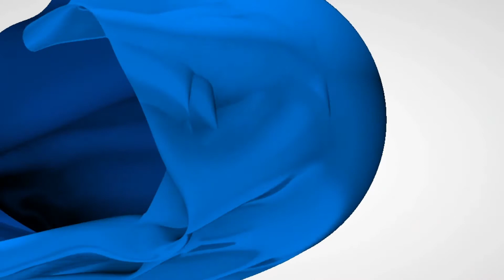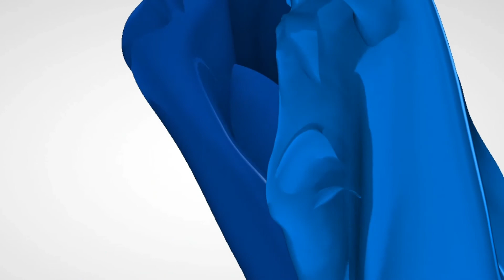Speaker On George Washington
Visit the link to learn about Speaker on George Washington Philadelphia NewYork Virgina NewJersey please

The "I knew George Washington" series is a unique collection of stories on the “father of his country” as told from the perspective of historic figures who were closely associated with him.

Selected to narrate each book are individuals who, based on their interaction with George Washington, came from distinctly varied walks of life. Together with Washington, they are not only witnesses to his failures and successes, but to the most incredible events in world history.

This video is showing Speaker on George Washington Philadelphia NewYork Virgina NewJersey valuable information but also try to cover the following subject
-historical speakers in lehigh valley
-historical speakers in philadelphia
-historical speakers on George Washington near Virginia

So you would like to know more about Speaker on George Washington Philadelphia NewYork Virgina NewJersey, I did too and here's the video that I created around this topic.
Speaker on George Washington Philadelphia NewYork Virgina NewJersey intrigued me so I did some research study and created this YouTube video .
This YouTube channel has other related video clips concerning historical speakers in lehigh valley Philadelphia NewYork Virgina NewJersey Pennsylvania, historical speakers in philadelphia Philadelphia NewYork Virgina NewJersey Pennsylvania and historical speakers on George Washington near Virginia

Now that you have viewed my YT video regarding Speaker on George Washington Philadelphia NewYork Virgina NewJersey did it helped?
Please 'like' the YouTube vid to assist your friends looking for historical speakers in lehigh valley Philadelphia NewYork Virgina NewJersey Pennsylvania or historical speakers in philadelphia Philadelphia NewYork Virgina NewJersey Pennsylvania :)